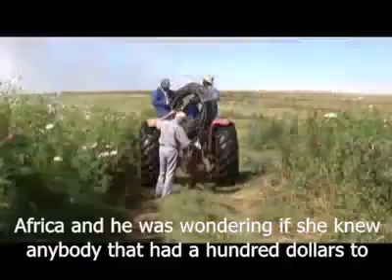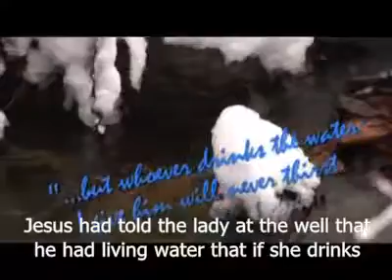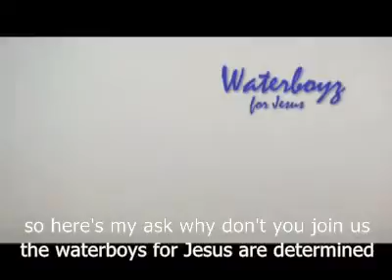The Waterboyz for JESUS!